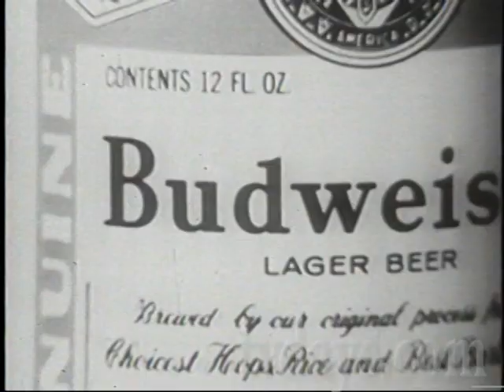Budweiser Beers the Heat at the Beach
The name Budweiser is a German derivative adjective, meaning "of Budweis". Beer has been brewed in Budweis (now České Budějovice, Czech Republic) since it was founded in 1265.  In 1876, German-born Adolphus Busch and his friend Carl Conrad developed a "Bohemian-style" lager in the United States, inspired after a trip to Bohemia and produced it in their brewery in St. Louis, Missouri.

Anheuser–Busch has been involved in a trademark dispute with the Budweiser Budvar Brewery of České Budějovice over the trademark rights to the name "Budweiser".